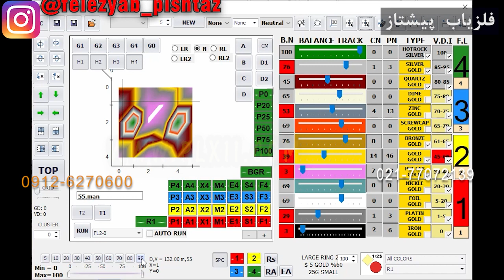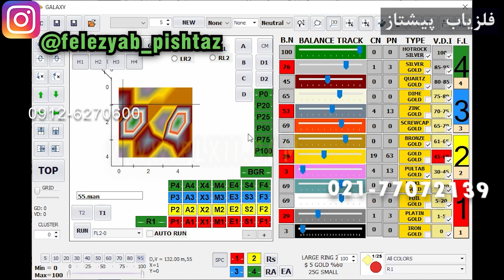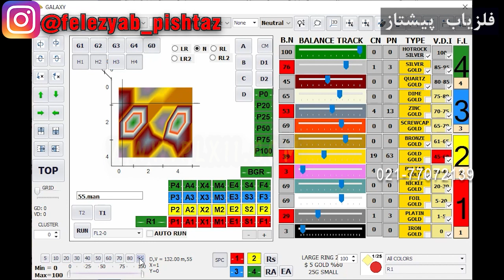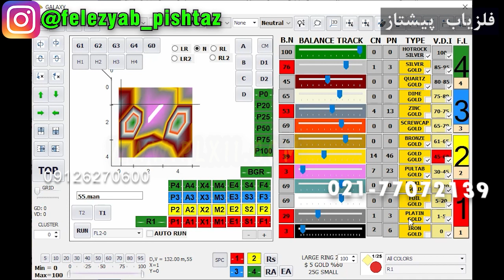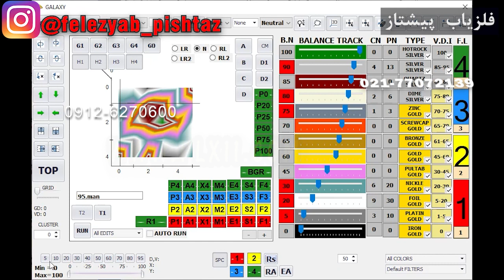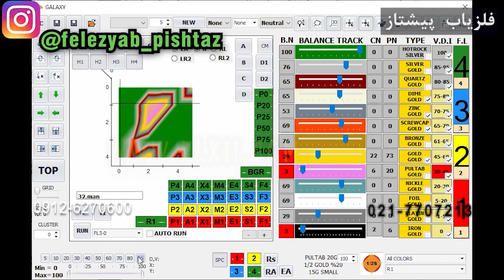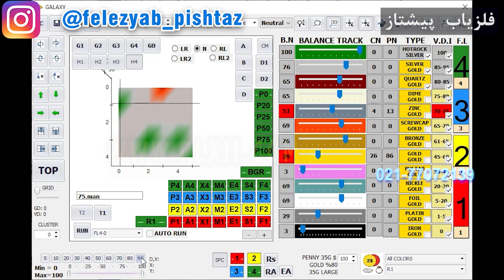روش جی دو اچ چهار انتخاب پول تاب بدون پلاتین فلزیاب تصویری فرکانسی شماره 395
روش جی دو اچ چهار انتخاب پول تاب بدون پلاتین فلزیاب تصویری فرکانسی

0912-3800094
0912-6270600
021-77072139